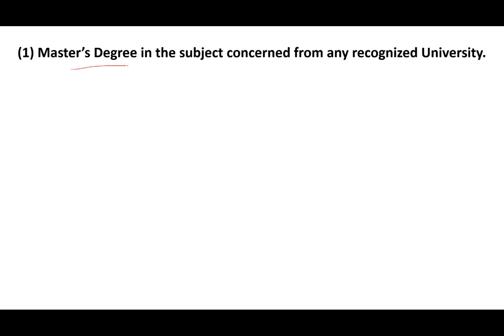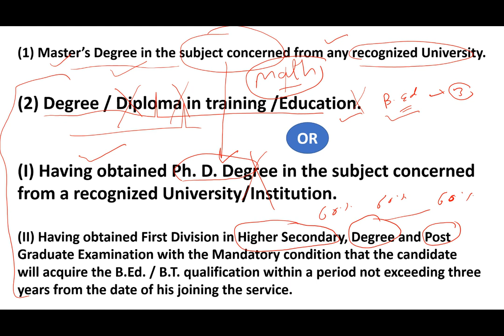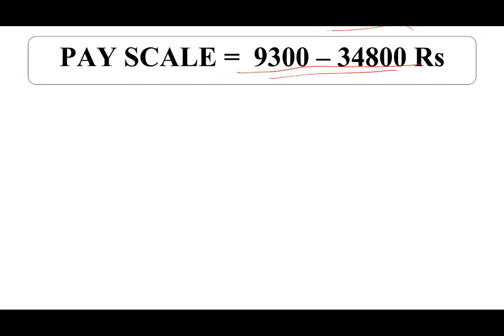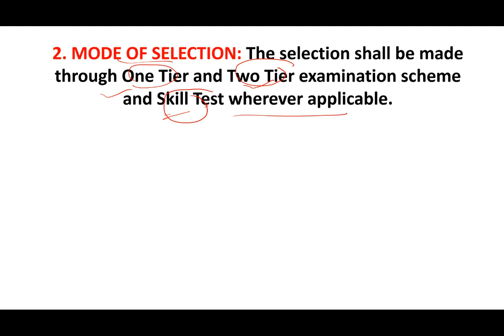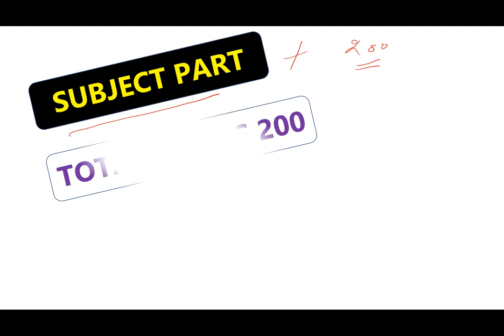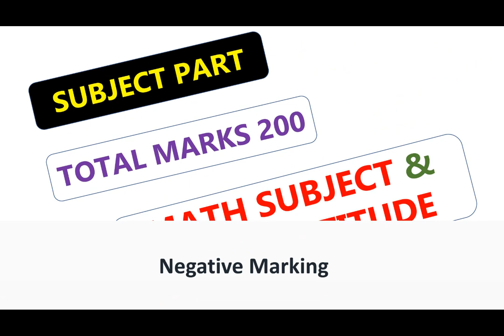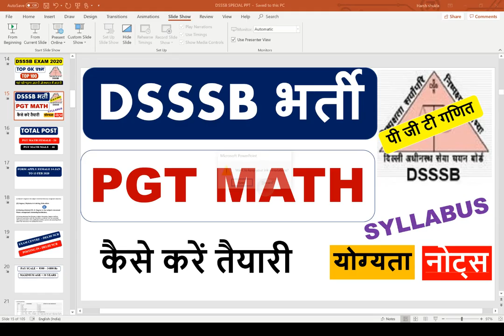DSSSB भर्ती 2020 PGT MATH TEACHER कैसे करें तैयारी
1. HINDI PEDAGOGY E-BOOK FOR CTET, KVS,DSSSB,HTET,UPTET,REET (HINDI MEDIUM)...

2. English Pedagogy book for all teaching exams.

3. MATH PEDAGOGY (HINDI MEDIUM) FOR ALL TEACHING EXAMS.

4. सामाजिक विज्ञान (SOCIAL SCIENCE PEDAGOGY IN HINDI MEDIUM) FOR ALL TEACHING EXAMS.

5. 1. Mathematics Handwritten Notes by Pawan Yadav Sir .

6. बाल विकास और शिक्षा शास्त्र (HINDI MEDIUM E-BOOK) CHILD DEVELOPMENT & PEDAGOGY (850 महत्वपूर्ण प्रश्न जो पिछले सालों में पूछे गए हैं ).

7. CHILD DEVELOPMENT AND PEDAGOGY FOR KVS , CTET, HTET and all (HINDI MEDIUM) बाल विकास और शिक्षा शास्त्र COMPLETE BOOK WITH THEORY AND QUESTIONS .

8. CHILD DEVELOPMENT AND PEDAGOGY (ENGLISH MEDIUM).

9. Child Development & Pedagogy Questions Booklet (600) with Answer (English Medium).

10. पर्यावरण अध्ययन E-BOOK (पर्यावरण अध्ययन के 690 महत्वपूर्ण प्रश्न)...

11. EVS PRT HANDWRITTEN NOTES (HINDI MEDIUM) .

12. HINDI PEDAGOGY E-BOOK FOR CTET, KVS,DSSSB,HTET,UPTET,REET (HINDI MEDIUM)...

13. English Pedagogy book for all teaching exams.

14. MATH PEDAGOGY (HINDI MEDIUM) FOR ALL TEACHING EXAMS.

15. सामाजिक विज्ञान (SOCIAL SCIENCE PEDAGOGY IN HINDI MEDIUM) FOR ALL TEACHING EXAMS.

16. 1. Mathematics Handwritten Notes by Pawan Yadav Sir .

17. Computer MCQ EBook (English Medium).

18. 1100 + HARYANA GK LAST YEAR QUESTION PDF DOWNLOAD

19. HTET 2018-19 COMMON PRACTICE PAPER FOR PRT, TGT AND PGT(HINDI MEDIUM).

20. 550 Most Important Question of Haryana GK by DR. VIJAY SIR.

23. संपूर्ण हरियाणा सामान्य ज्ञान और पिछले सालों में पूछे गए प्रश्न उत्तर (HINDI MEDIUM HANDWRITTEN WRITTEN NOTES).